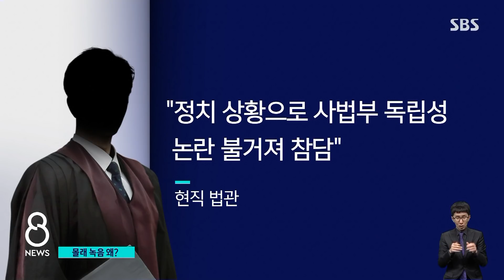임성근 측 "의중 살피려 몰래 녹음"…일선 판사들 참담 / SBS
임성근 부장판사는 지난 2014년부터 2년 동안 서울중앙지방법원에서 형사 수석부장으로 근무했습니다. 그때 자신이 맡지 않았던, 다른 재판 3건에 개입했다는 의혹이 불거지면서 사법농단 판사로 지목됐습니다. 임성근 판사는 김명수 대법원장의 인사청문회 준비단에 포함될 정도로 사실 이 두 사람은 친분도 있었습니다. 그랬던 임성근 판사가 김명수 대법원장과 대화를 하면서 몰래 녹음까지 했던 건 당시 자신이 처해 있던 여러 상황을 고려했었던 걸로 보입니다. 대법원장의 거짓말도, 또 임성근 판사가 녹음 파일을 공개한 것도 일선 법관들에게는 참담한 일로 받아들여지고 있습니다.
계속해서 손형안 기자입니다.